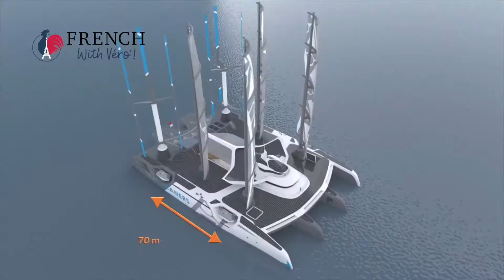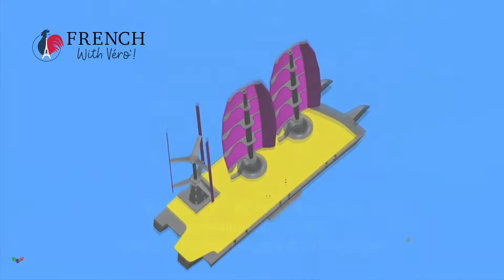Activité B2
Voici la version audio du texte B2 « L'environnement, l'écologie, la pollution et les pronoms relatifs ». Vous pouvez écouter le fichier audio et lire le texte en même temps

Here is the audio version of the B2 text "The environment, the ecology, the pollution, and the relative pronouns". You can listen to the audio file and read the text at the same time

Aqui esta la versión audio del texto B2 "El medio ambiente, la ecología, la contaminación, y los pronombres relativos". Pueden escuchar el archivo de audio y leer el texto al mismo tiempo